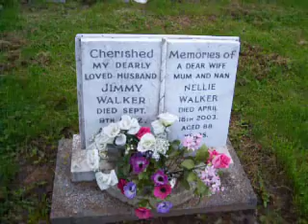Chorley Cemetery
A ride through Chorley cemetery